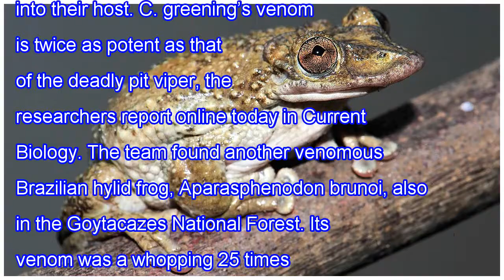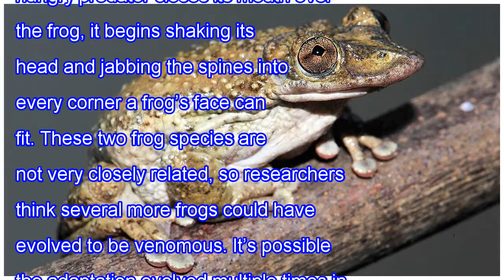Amid agony, scientists discover world’s first venomous frog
Brazilian biologists have discovered the world’s first venomous frog the hard way.  When Carlos Jared of the Butantan Institute in São Paulo, Brazil, picked up a Brazilian hylid frog (Corythomantis greening, pictured)—a small, lumpy, green amphibian—while doing fieldwork in a jungle in the Goytacaze...